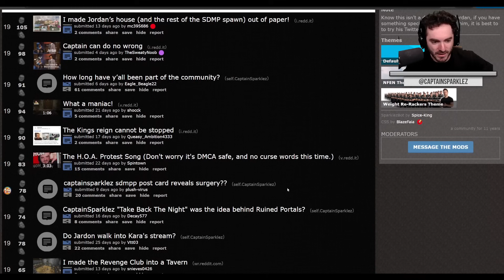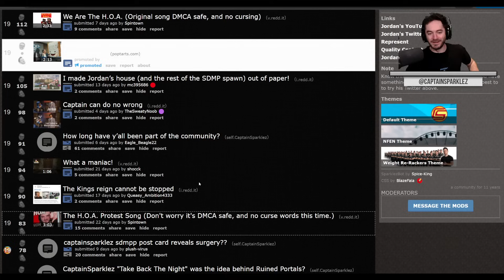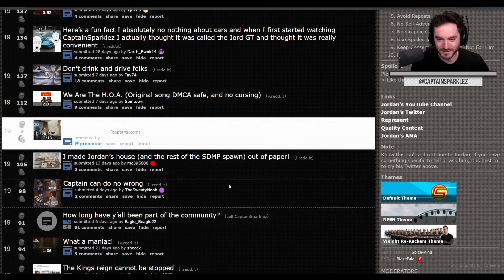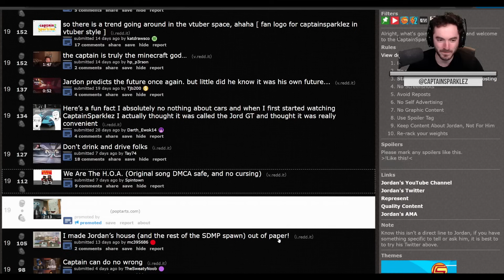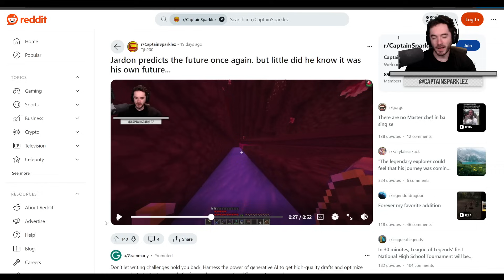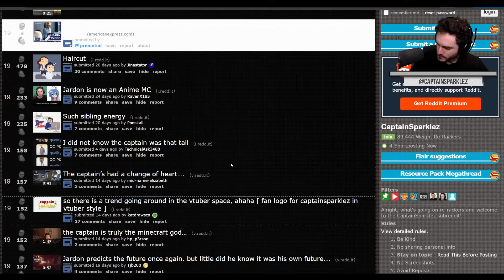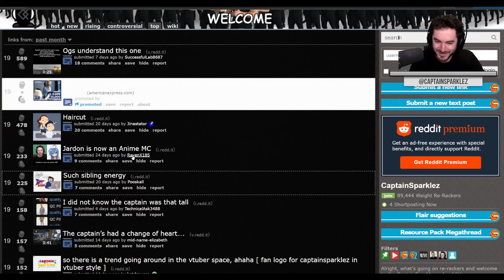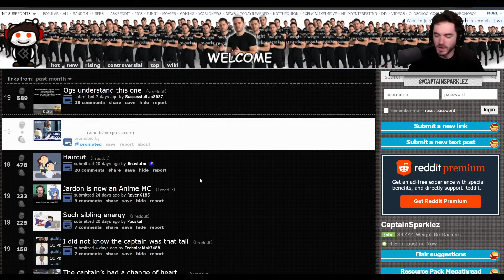HOA Propaganda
Pro HOA is so much better than the anti HOA